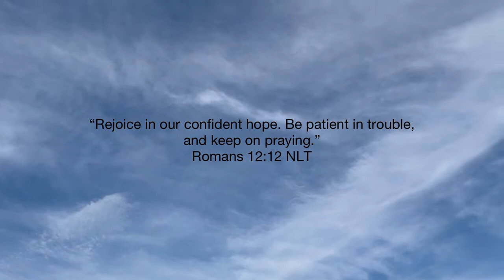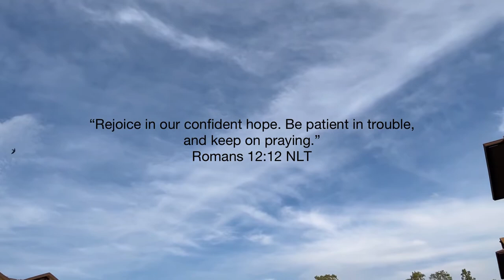DITL | Family Vlog | Baby's First Ride in His Maxi- Cosi Stroller | Chatty Vlog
Hey family! In this video, we took CJ on his first ever walk in his stroller!!

Cameron: @cameron.ijames
Corya: @julietuncapped